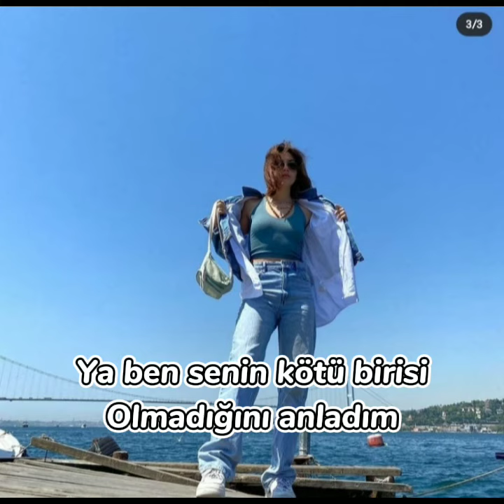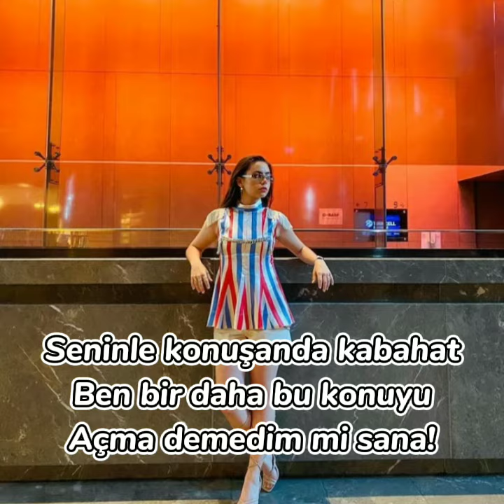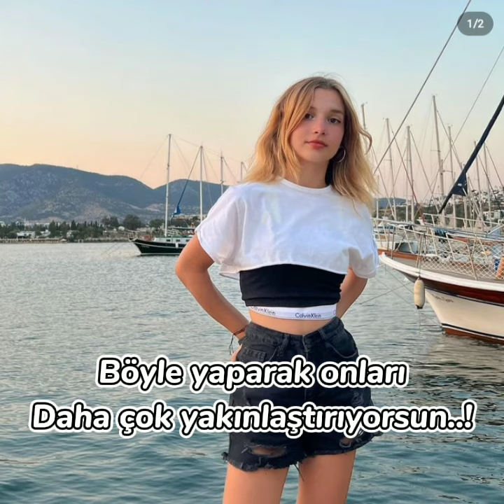🖤Temassız aşk🖤 18.Bölüm.. çağtu dizi tuananaztiryaki tnt tntfc çağanefe çeafc keşfet 🦋🖤